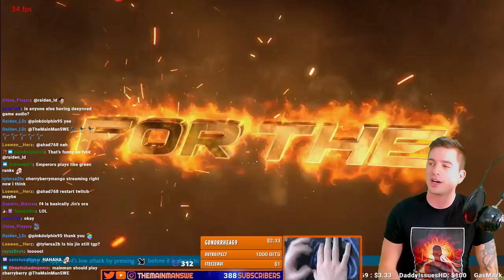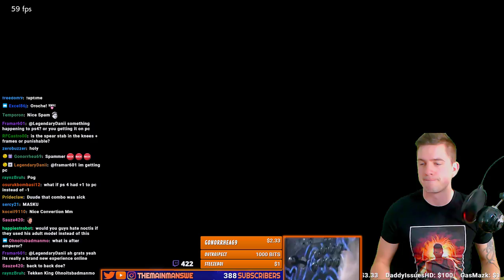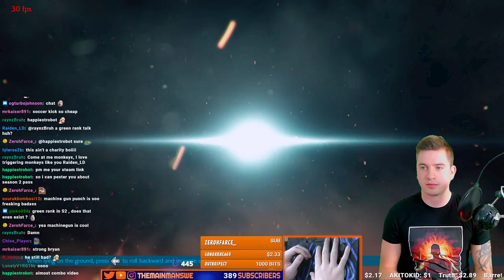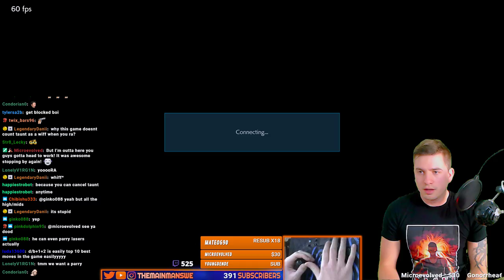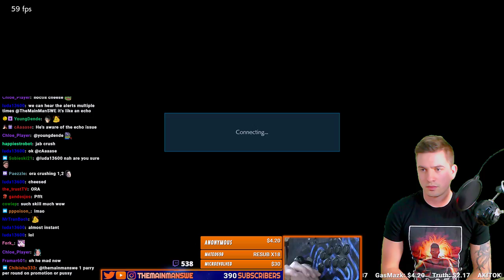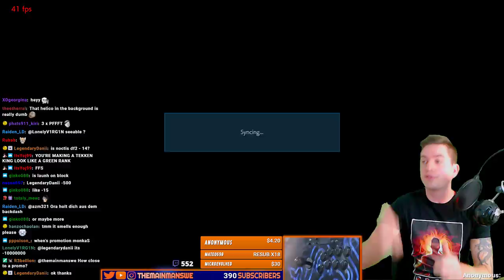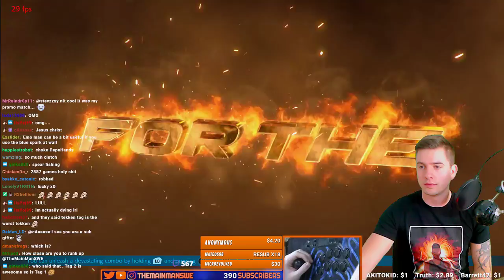Noctis Returns.. KNEEL BEFORE GOD HAHAHAHAHA